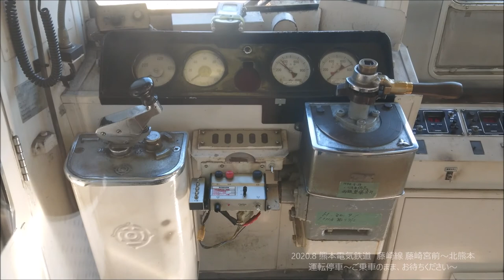【熊本電鉄】(前面展望)くまモン電車1号2020年11月引退！併用軌道も走行する藤崎線6000形6221A編成（藤崎宮前駅から北熊本駅）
2020年11月27日で引退が発表されたくまモンラッピング電車6000形6221A編成(6221ef+6228A号車)の前面展望です。

熊本電鉄藤崎線藤崎宮前駅から北熊本駅までの前面展望になります。(4K撮影)
併用軌道もある短いながらもローカルムード満点の地方私鉄の前面展望になります。